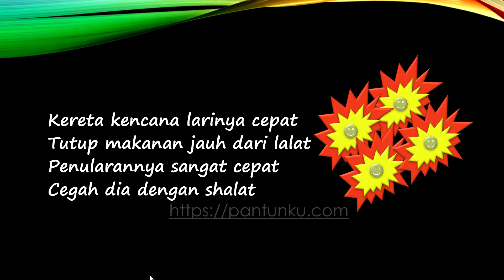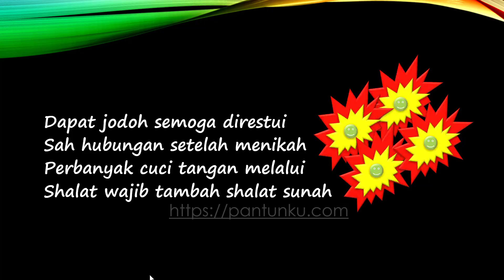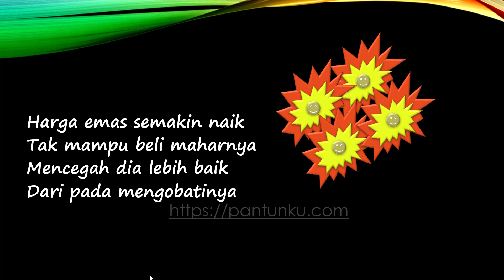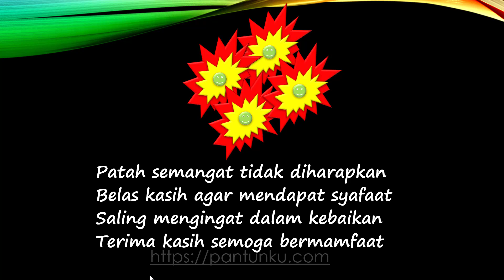Pantun Cegah Virus Corona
Pesan indah melalui pantun jaga jarak cegah virus corona, ini sebagai pesan untuk mengingat atau mencegah kita semua agar terhindar dari virus yang mewabah ke seluruh dunia ini. Mari jaga kesehatan badan dengan selalu mencuci tangan. Yang terjangkit semoga cepat sembuh.